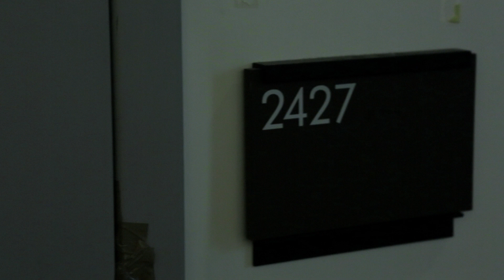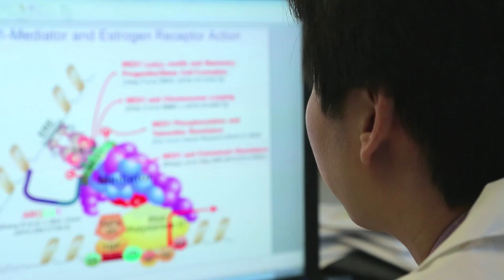Investigating How Breast Cancer Cells Work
American Cancer Society-funded researcher Xiaoting Zhang, Ph.D., is studying how breast cancer cells work and how they become cancer cells in the first place, with the hopes of gaining insights that can lead to new treatments.